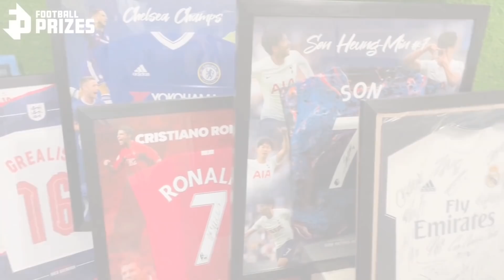TOTTENHAM NEWS: Conte Agrees to Stay and Can Sign 6-7 Players, Ivan Perišić Deal, £15M Djed Spence